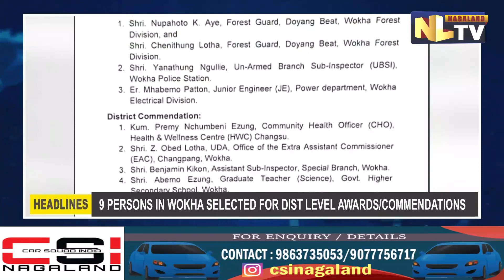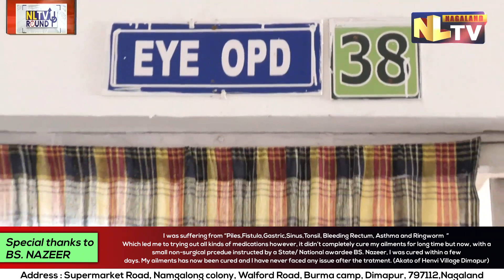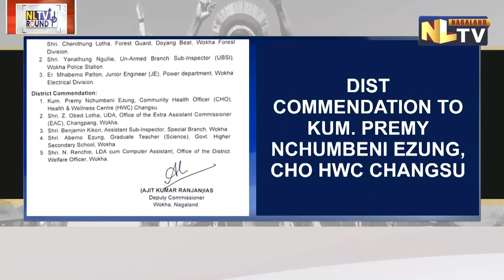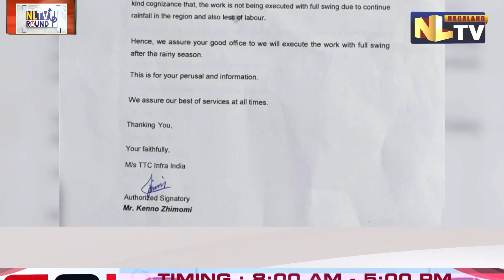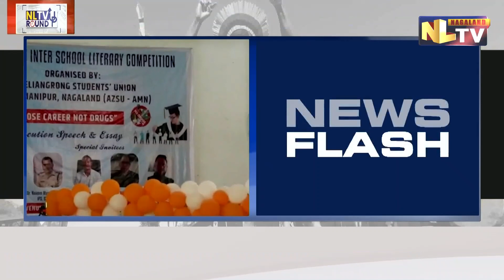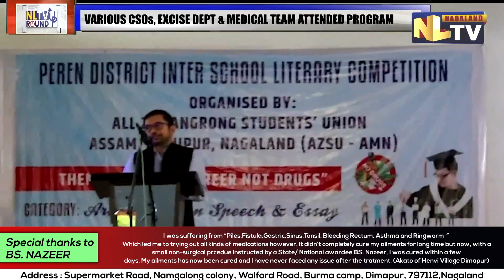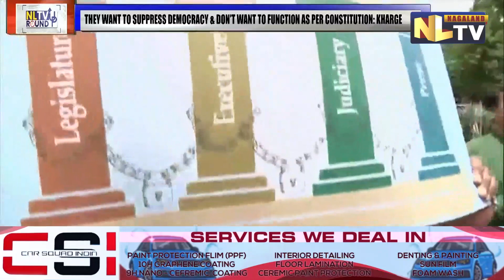NLTV ROUND UP NEWS NAGAMESE